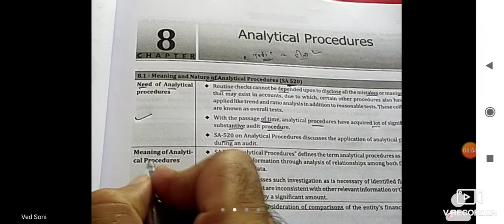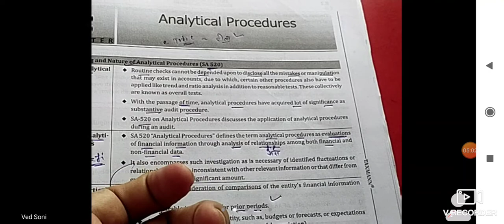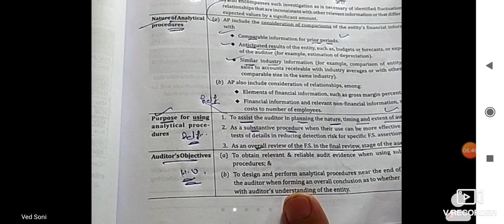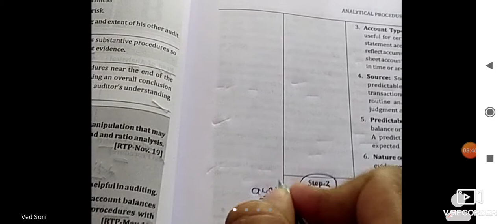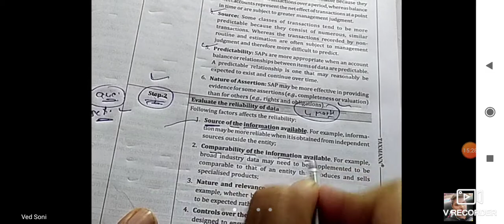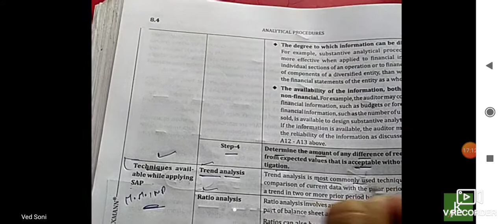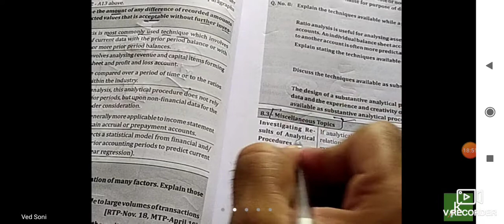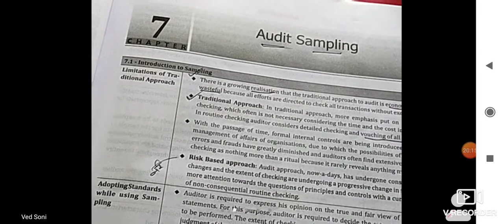Analytical procedures, chapter-8,CA inter,audit,ved Soni CA solution Rohtak,CA coaching